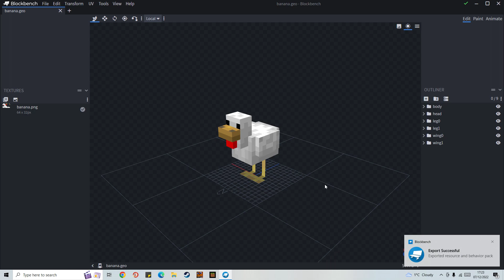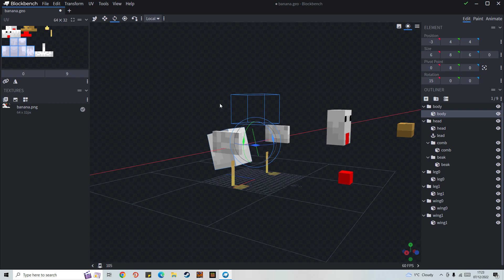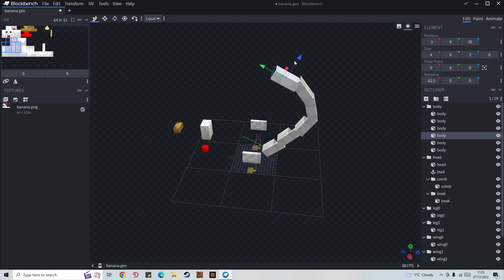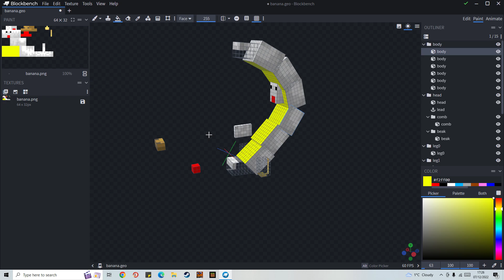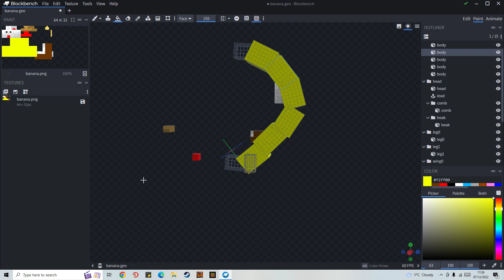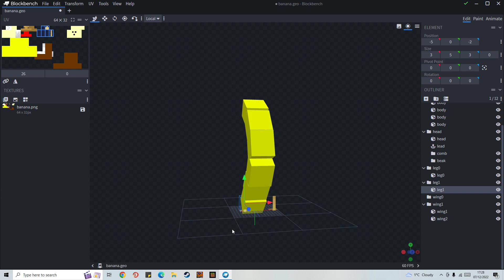working for minecraft